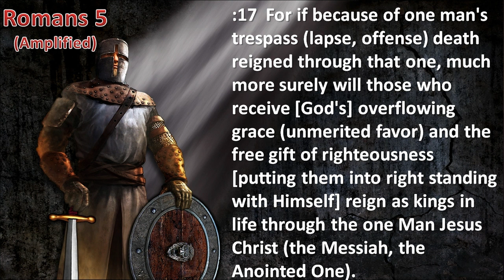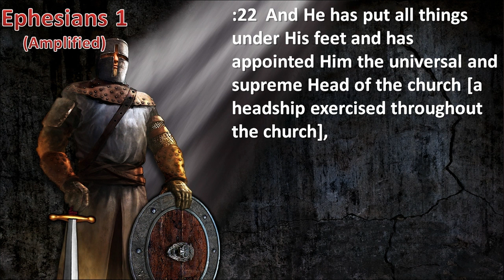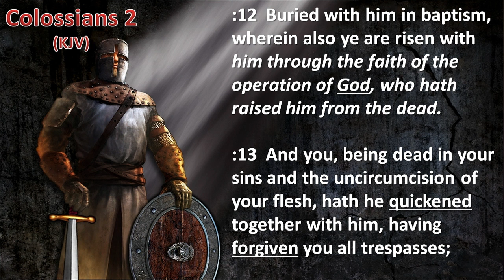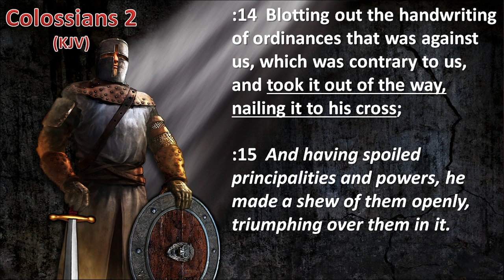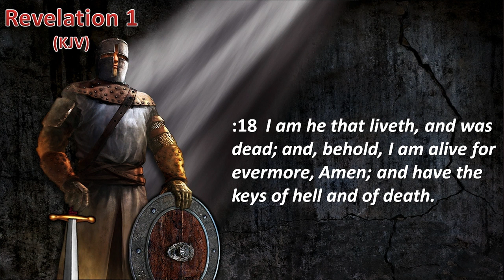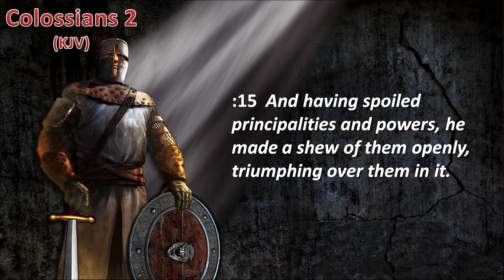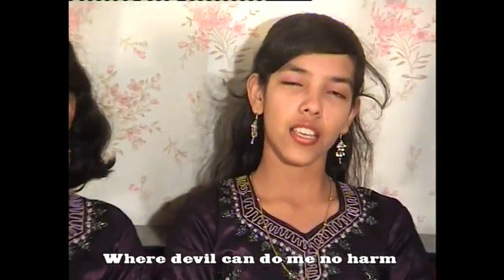Midweek Encouragement - 15 July 2020 - The Believer's Authority Part 5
Pastor Ursula van Eck